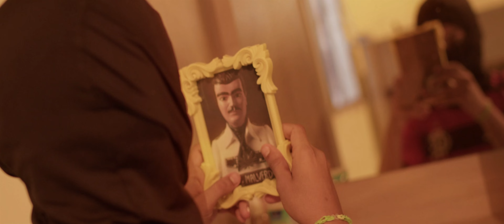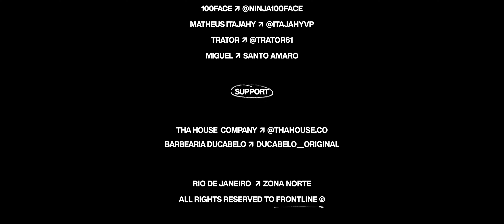ARSENAL - 100FACE, DIMSAN (prod. Felipe Poeta)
Ouça FRONTLINE em todas as plataformas

FRTLN0002/01.38

Letra: DIMSAN & 100FACE
Produção Musical: Felipe Poeta
Mix & Master: monog

Videoclipe
Roteiro: Aceitotudonormal & Norteface
Direção: Aceitotudonormal
Co-Direção: Norteface
Fotografia: Matheus Reis
Direção de Fotografia, Filmagem, Edição e Color Grading - Aceitotudonormal
VFX: Yanzz
Produção Local: Norteface, João Lima & PH da Sul
Diretor de Produção: João Lima
Produção Executiva: Tha House Company

Elenco
DIMSA - @dimsvn
100FACE - @ninja100face
Matheus Itajahy - @itajahyvp
Trator - @trator61
Miguel - Santo Amaro

Agradecimento
Barbearia Ducabelo - @ducabelo_original

Realização Tha House Company

Letra

[100FACE]

Arsenal de 223,
Menor na laje tá de 47.
Rifles e rifles na mão do pivete,

Ninja sem face um ladrão de cofre,
Guerras urbanas sempre acontecem.
Jesus Malverde me abençoou,
Vivo na risca não vivo na sorte.

Eu era menor,
Pegava roupa emprestada pro baile de briga.

Brincava com a morte.
Guerra na área.
Todos querendo um ponto na esquina.

Mulher, drogas e armas,
Noites mal dormidas.

O ódio consome minha mente há dias.

[DIMSAN]

Guerra de facção
Quanto sangue já foi derramado na esquina
Guerra de território
Peça raspada guardada dentro do depósito

Menor na esquina fazendo escritório
Adrenalina pulsa puro ódio
Pronto pra puxar o gatilho
Sobrevindo a Zona de Conflito

Sempre pronto na hora do confronto
Não ando em bonde eu ando em bando
Se eu tô com os Pit na pista
Corre pra longe ou chama reforço

[100FACE]

Seus manos pra mim são uma grande piada
Se mostrar a cara invado sua quadra

[DIMSAN]

Se brotar na área cuidado onde pisa
Aqui é Divisa igual Faixa de Gaza

[100FACE]